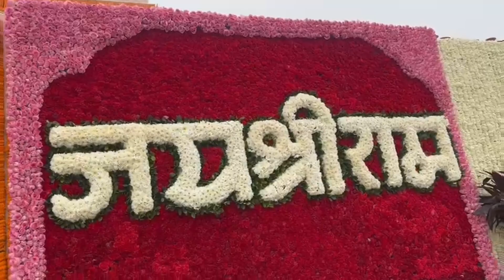ଜୟ ଶ୍ରୀରାମ //jai shree Ram